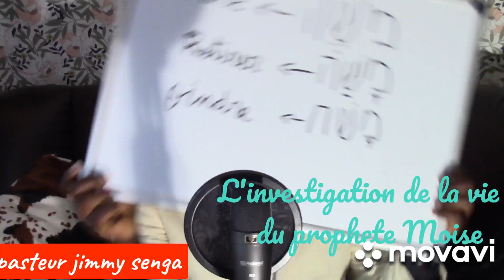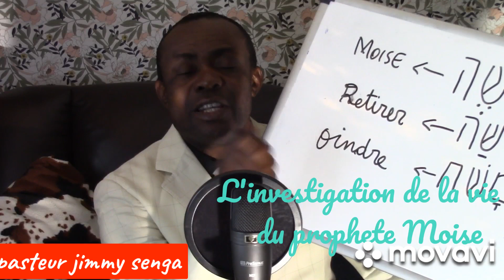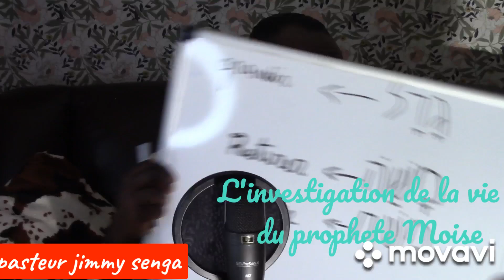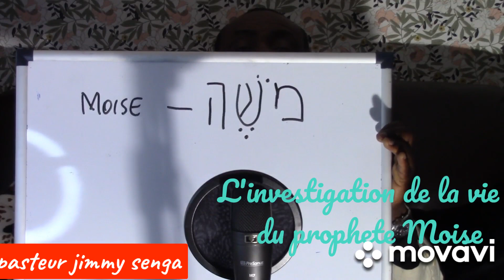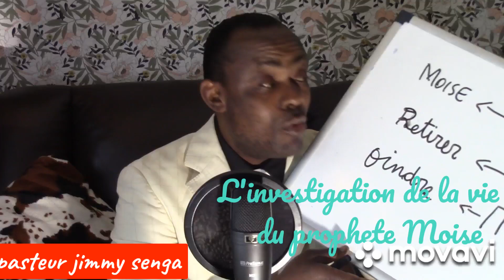L'investigation sur la vie du prophète Moise